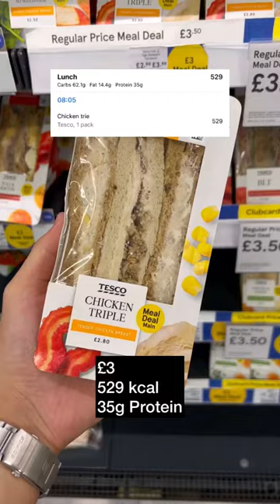Tesco meal deal calorie comparison